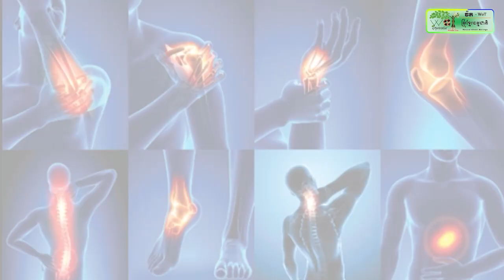ស្លាប់បួននាក់ និង៦០នាក់ទៀតរបួស ក្រោយគ្រោះរញ្ជួយដីក្នុងកម្រិត ៧រ៉ិចទ័រវាយប្រហារប្រទេសហ្វីលីពីន